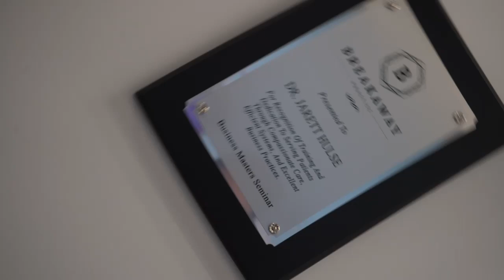Austin Artistic Dental - Top Austin Cosmetic Dentist Montage.